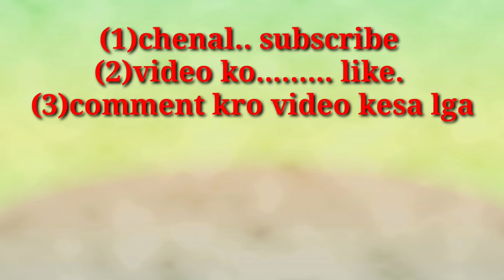mahindra bolero ac Gas sarvis || full ac Riper | aehshani aoto electronic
hii hello my shop aoto electronic
I'm from rajsthan aeshani aoto electronic

about ~this videos only car related